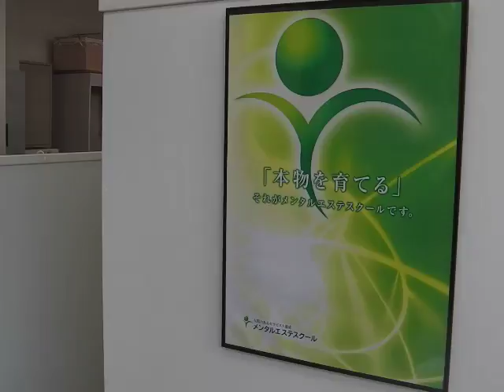悩み 解消 子育て 子育てに疲れた（斎藤さちよの紹介⑧）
LINE@で気軽に聞いてみる まずは自分を笑顔に。そして自分と同じ悩みで苦しんでいる人を笑顔にできるセラピスト養成スクール